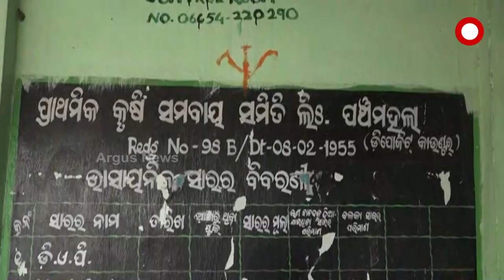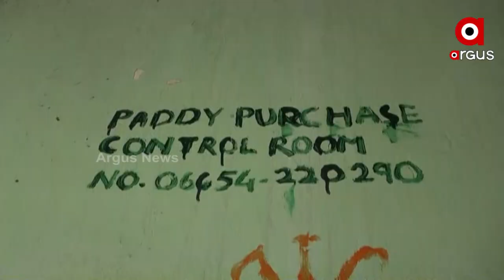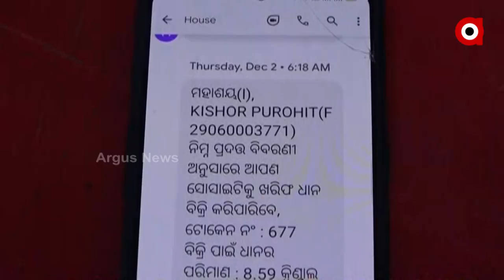ଧାନ୍ ଘିନାକେ ମାସେ ନାଇଁ ପୁରି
ହେଲେ ସରିଗଲାନ ଟାର୍ଗେଟ୍
686 ଚାଷୀ କରିଥିଲେ ପଞ୍ଜୀକରଣ୍
ସୁବର୍ଣ୍ଣପୁର ଜିଲ୍ଲାରେ ଧାନ ଘିନା ମାସେ ନାଇଁ ପୁରନୁ ଆରମ୍ଭ ହେଇଗଲାନ ଅଭାବି ବିକ୍ରି । ଟୋକନ ଆସିଛେ ଧାନ ବି ଅଛେ ହେଲେ ଟାର୍ଗେଟ ବାହାନରେ ଚାଷିଙ୍କର ଧାନ୍ ନାଇଁ ରଖବାର  । ସୁବର୍ଣ୍ଣପୁର ଜିଲ୍ଲାର ବିନିକା ଡୁଙ୍ଗୁରିପାଲିକେ ଛାଡି ଦେଲେ ଅଲଗା ବ୍ଲକମାନଙ୍କେ ଆରମ୍ଭ ହେଲାନ ମଣ୍ଡି ସମସ୍ୟା ।